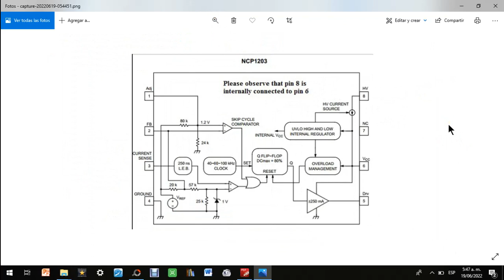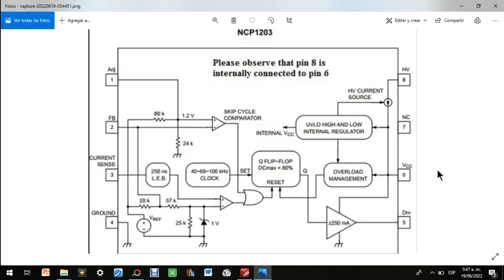Pwm ncp1203 IC diagrama electrónico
Nunca dejes de aprender